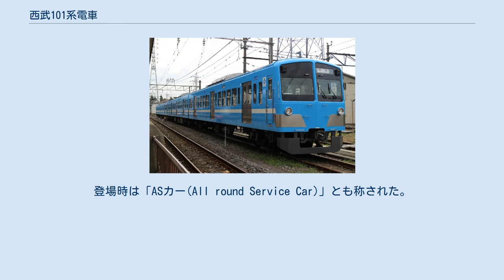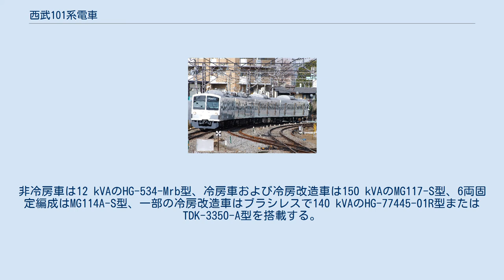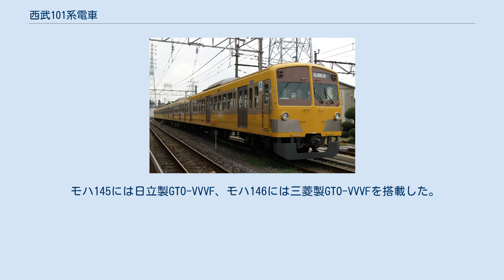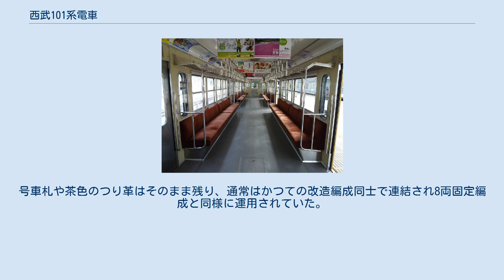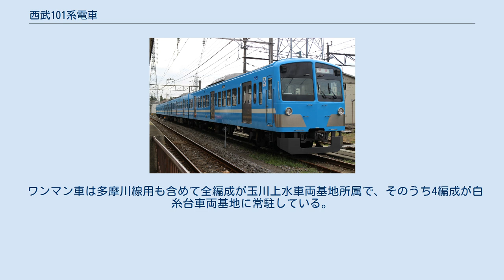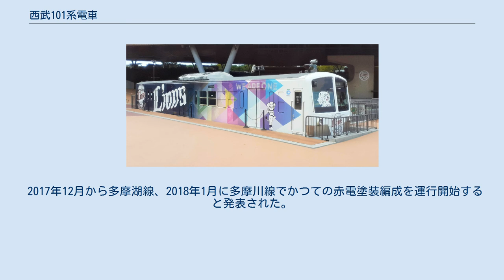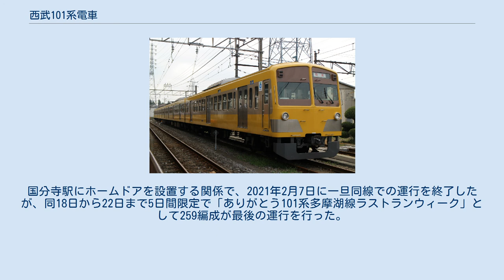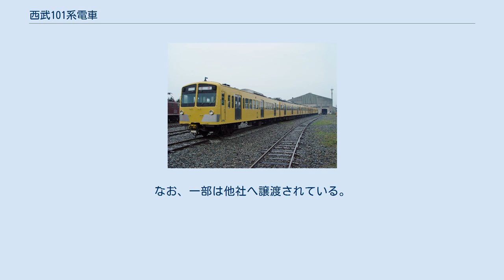西武101系電車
西武101系電車（せいぶ101けいでんしゃ）は、1969年（昭和44年）に登場した西武鉄道の通勤車両。
 また、本項では新101系と同一機器、同一構造の西武301系電車（せいぶ301けいでんしゃ）についても述べる。
 101系は、「旧101系」（低運転台車、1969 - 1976年製造）と「新101系・301系」（高運転台車、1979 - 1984年製造）の2種類が存在する。
このうち旧101系は2010年（平成22年）11月9日をもって、301系は2012年（平成24年）12月9日をもって全ての営業運転を終了、全車廃車となっている。
 なお、本項では個別の編成について、「N編成（N=編成中の最若番車両の番号）」の表記とする。
 1969年（昭和44年）の西武秩父線開業に合わせて山岳路線を走行するための高出力・高ブレーキ性能の車両として登場し、同年3月5日に西武秩父線の開通より一足早く営業運転を開始した。
登場時は「ASカー(All round Service Car)」とも称された。
1976年（昭和51年）までに4両編成50本（200両）と6両編成13本（78両）の計278両が新製された。
このうち6両固定編成の電動車2ユニット中1ユニットには当時の大手民鉄では珍しいハイフン付ナンバー（モハ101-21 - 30・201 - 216）が登場している。
車両形式は制御車のクハ1101形と中間電動車のモハ101形のみである。
 車体前面は非貫通･2枚窓で、上部中央には手動巻き取り式の行き先表示器（方向幕）が、その左右に後部標識灯と通過標識灯が搭載されている。
向かって右側の後部標識灯下（運転席窓上）には乗務員室用通風口のフタを有する。
前面窓下に前照灯を左右1灯ずつ装備し、その下にはステンレス製の飾り帯が巻かれている。
前面の方向幕は列車種別表示器が無いため、準急以上の種別は運転席窓内の向かって左上に種別名が書かれた札を掲示し、普通（各駅停車）では掲示を行わなかった。
なお車体側面には種別・行き先表示器とも無い。
 側面は片側両開き3扉で扉間には戸袋窓と二段窓が4つ配されている。
前面、側面とも先に登場した801系のデザインが踏襲され、塗色以外ほぼ同一の外観となっている。
ただし701・801系列に比べて台枠厚さが増加したが床面高さをほぼ同一としたため、その分車体裾が下がっている。
このほか、客用扉を閉扉した際に物挟みなどで完全に閉まりきらない扉のみ再度全開にする事ができる再開閉スイッチや、車内保温を目的に運転台直近の扉以外を締切る装置が本系列で初めて備えられた。
 屋根上にはグローブ形ベンチレーターを、先頭車の非冷房車は7個で冷房車は5個、中間車の奇数車（M1、3車）の非冷房車は5個で冷房車は3個、中間車の偶数車（M2,4車）は8個で冷房車は6個装備する。
パンタグラフは菱形をM1車に2基搭載する。
 車体塗装はレモンイエロー地に窓回りがウォームグレー（ベージュ）の塗り分けとなった。
これは搭載機器の種類が異なり連結運転が不可能な701・801系と識別する意味もあった（当時701・801系などはローズピンクとベージュの塗装）。
ドアは内外共にステンレス無塗装。
 座席はオールロングシートでモケットは茶色で優先席は緑色。
内装の化粧板は茶色系統の暖色系が採用された。
車両間の貫通扉は両開き式で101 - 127編成はM2車のM1車寄り（1位側）のみに、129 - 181編成はTc1車・M2車の1位側・Tc2車に、183編成以降はM1・2車の1位側、Tc2車に設けられた。
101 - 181編成は冷房化改造の際に扉の新設や移設により183編以降と同じ位置に統一された。
天井には非冷房車は扇風機、試作冷房車は冷風吹き出し口と扇風機、冷房車はラインデリア6個を備え非冷房車および試作冷房車より蛍光灯を中間車では2本、先頭車では3本多く搭載している。
 台車は住友金属工業製の空気ばね台車でクハ1101形がFS072、モハ101形がFS372を装着する。
これらは801系クハ1801形が装着していた空気ばね・インダイレクトマウントタイプFS067の発展型で、枕ばね周りの構造はダイレクトマウント方式に変更された。
軸ばね周りの基本構造は共通のペデスタル+軸ばね支持であるが、この構造は基本構造がシンプルで初期コストが低く、通常のメンテナンスも容易という長所がある。
ただしペデスタル摩擦部は...